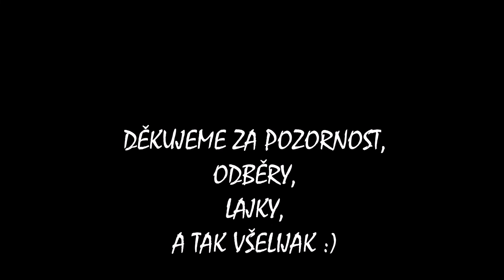V JEDNOM KOLE: Kosení, focení, ježdění...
Nové video z farmové rutiny je tady!

JSME NA INSTAGRAMU:
farma_rybnicek